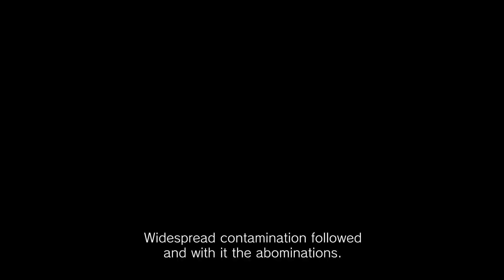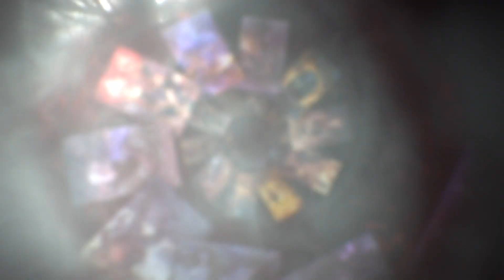DAY OF NIGHTMARES CINEMATIC TRAILER | TEPPEN (EN)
"DAY OF NIGHTMARES" Cinematic Trailer Release